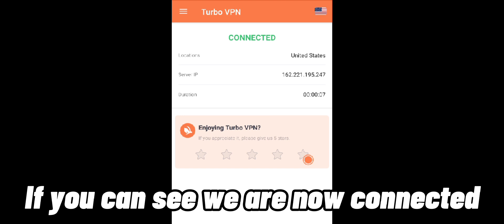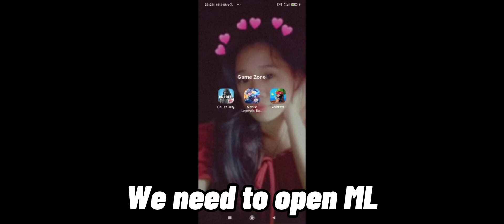Tricks How to Get More Points in 515 event in Mobile Legends using VPN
Enjoy Playing and Don't be toxic ❤️✅